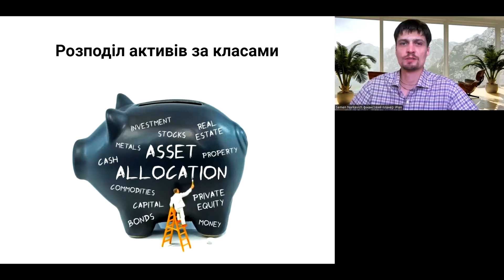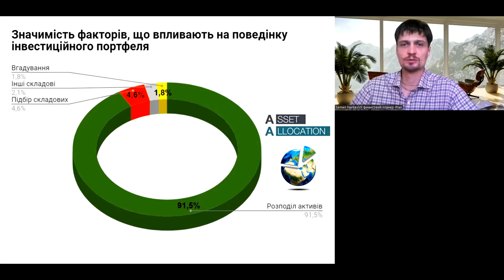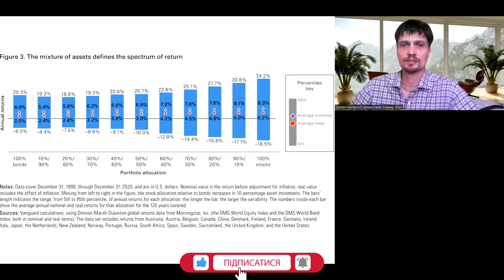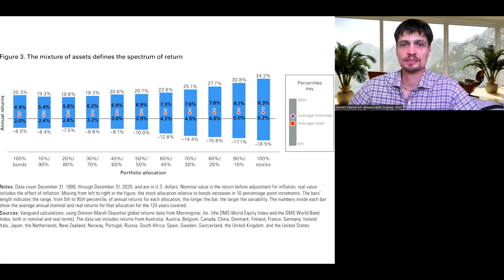Розподіл активів за класами. Фактори, що впливають на поведінку інвестиційного портфеля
🎁 Якщо ви раніше не зверталися в iPlan.ua, у вас є нагода отримати безкоштовну консультацію у Семена Наркевича. Бронюйте вільні слоти в календарі

😎Це відео - друге з трьох, де Семен Наркевич розповідає про принципи побудови інвестиційного портфелю. З цього ролику ви дізнаєтеся про дослідження Вангард щодо впливу факторів на поведінку інвестиційного портфеля та про розподіл активів за класами.

✨Дослідження ВНВ: Determinants of Portfolio Performance
Gary P. Brinson, L. Randolph Hood and Gilbert L. Beebower
Дослідження Vangard framework for constructing globallt diversified portfolios

😎 Корисні посилання:
Купити "Любов і бюджет" Любомира Остапіва
Купити "Малюк і бюджет" Любомира Остапіва
Якщо ви робите покупки через наші реферальні посилання, ви дозволяєте нам заробити невелику комісію для утримання каналу. Це ніяк не здорожує покупку для вас, а іноді навіть навпаки. Дякуємо за підтримку!